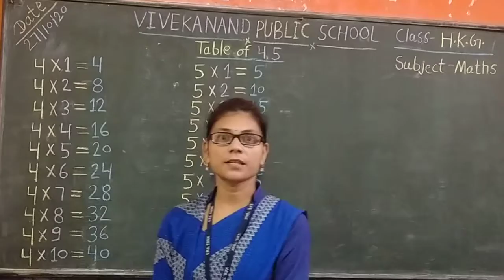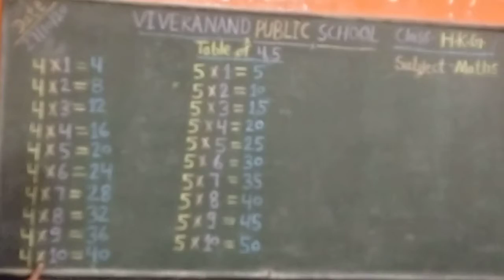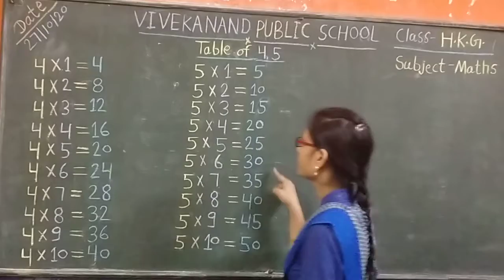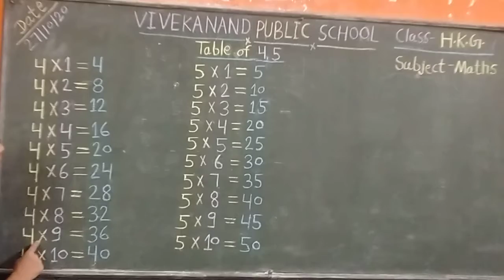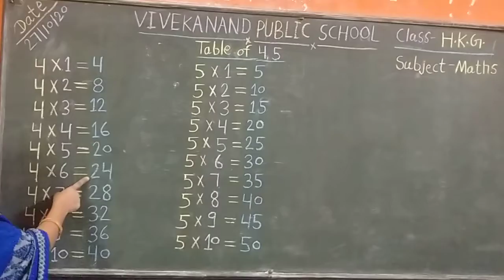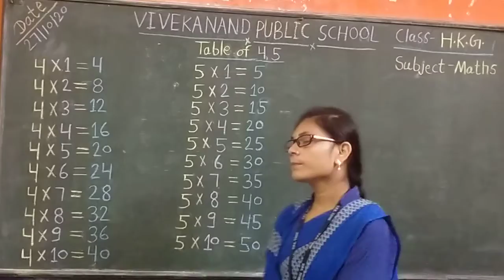Class HKG Maths Table of 4, 5